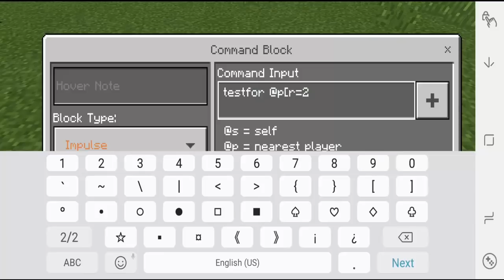NOTCH vs NOTCH! Minecraft vs Real Life | Minecraft PE